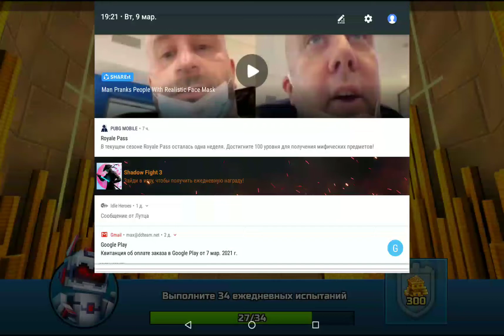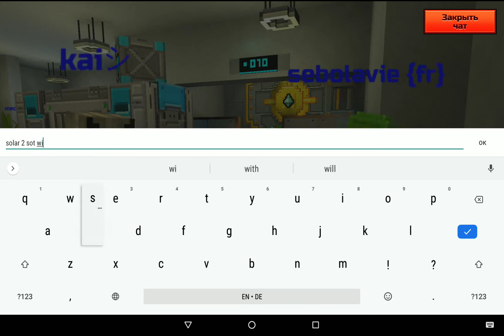Пуха на обзор 2 : Стиратель границ